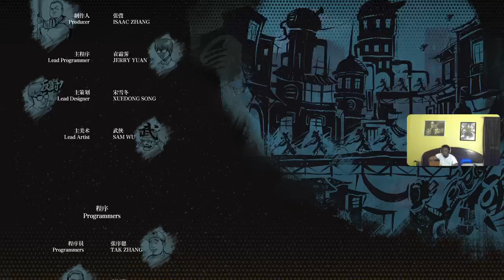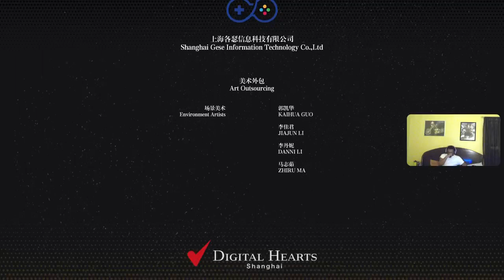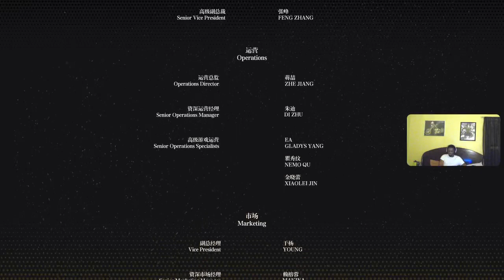Lets Play Fist: Forged In The Shadow Torch